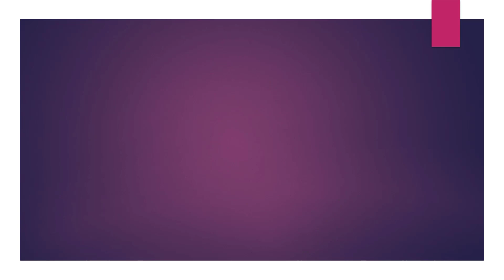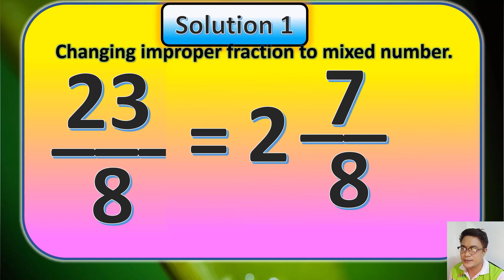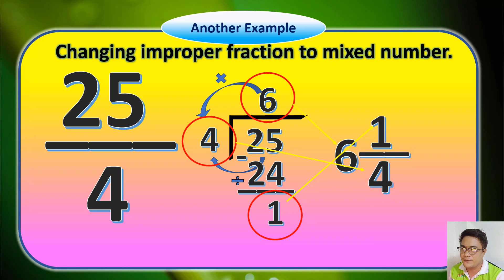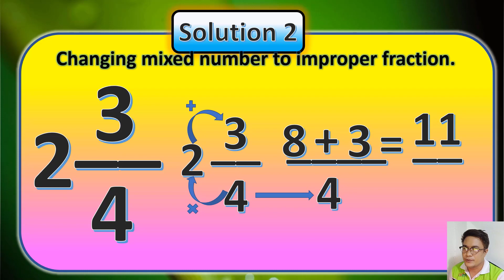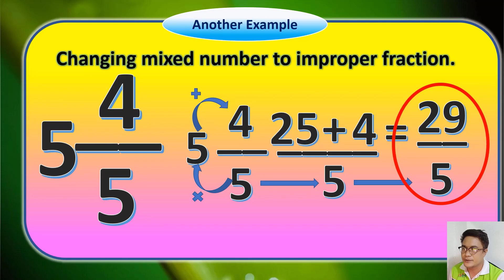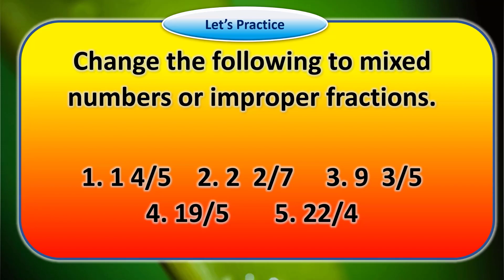Changing Improper Fractions to Mixed Numbers and Vice Versa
Grade 4 Changing Improper Fractions to Mixed Numbers and Vice Versa